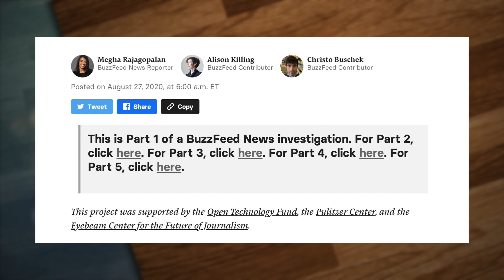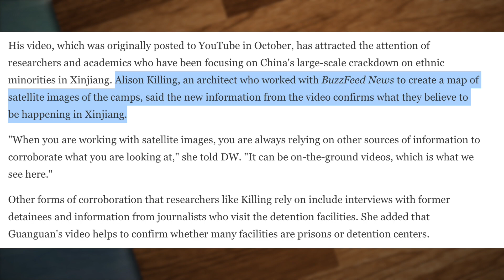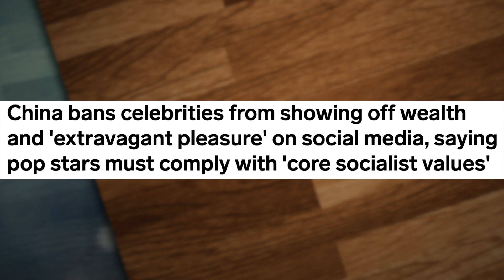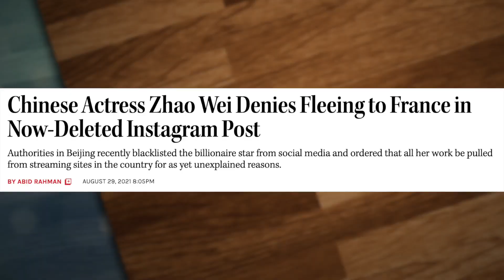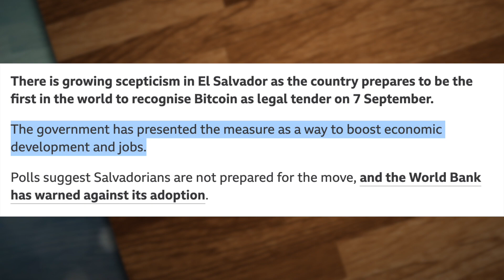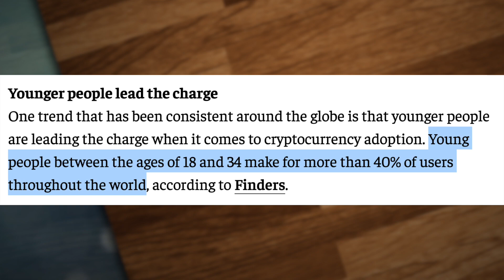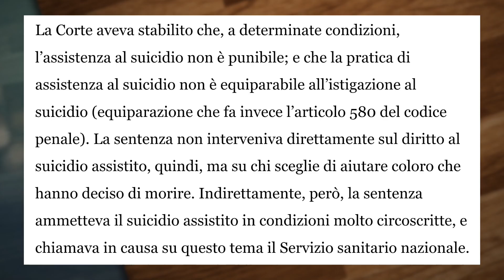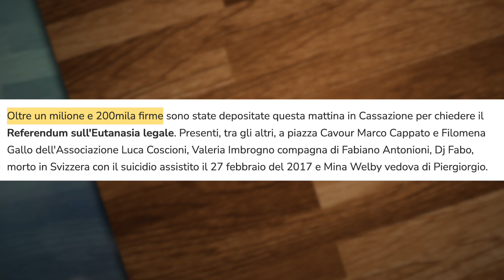Giovane blogger cinese documenta i campi di lavoro in Xinjiang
LINK DI OGGI:
Il video di Guanguan

Art. 580 del codice penale

PER CONTATTARMI VIA MAIL:
Per business, attività, promozioni, ads, cose così: